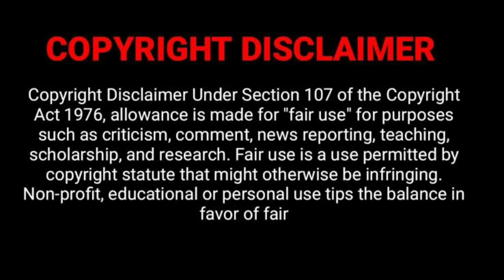Vanitha vs lakshmi ramakrishnan | karupar kootam kantha shasti kavasam |my thoughts|who mask tamil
In this video i talked about my thoughts of karupar kootam kantha shasti kavasam issue anf lakshmi vanitha word fight